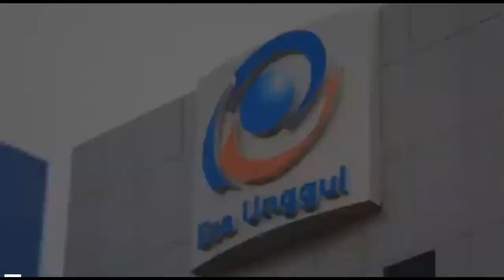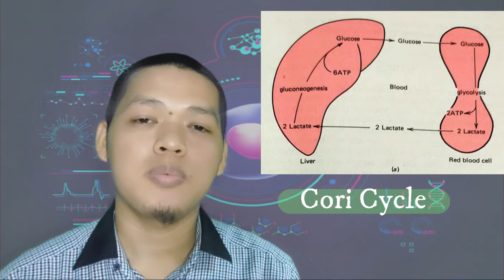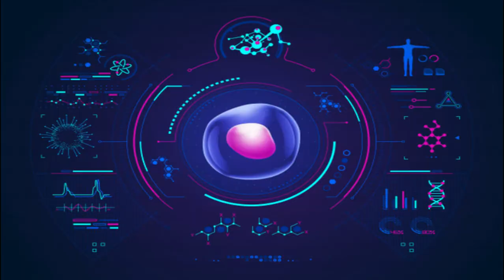Pengorbanan Hati, Laktat jadi Glukosa! | Cori Cycle